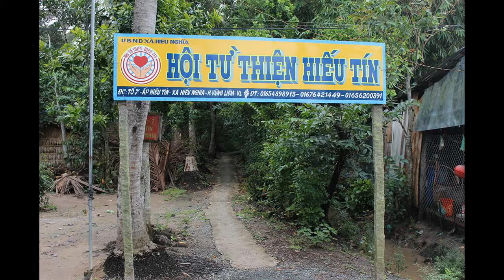gia đình vui vẻ - Tư Hòa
ấp Hiếu Tín - xã Hiếu Nghĩa - huyện Vũng Liêm - tỉnh Vĩnh Long